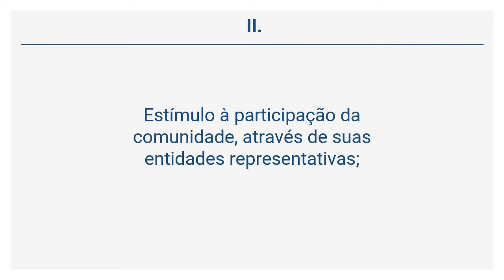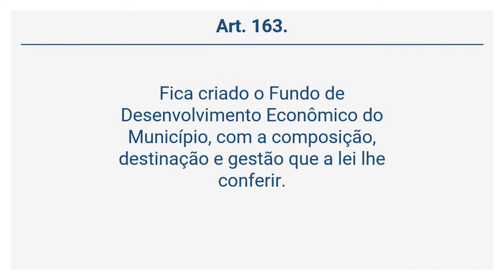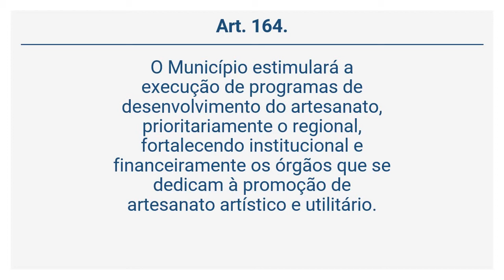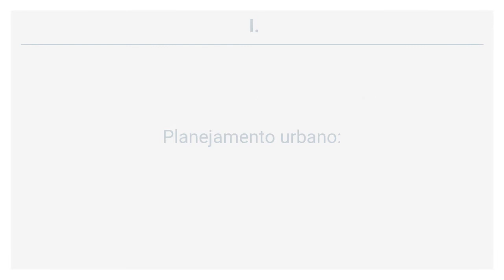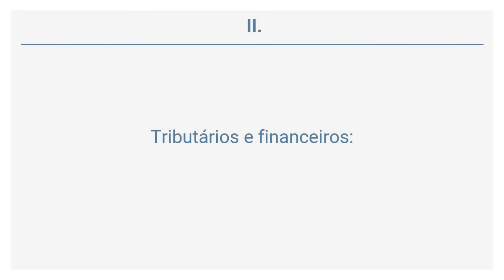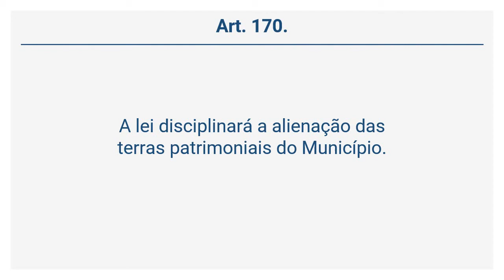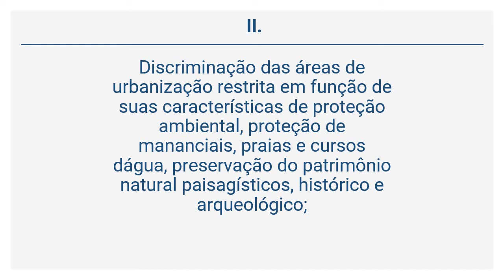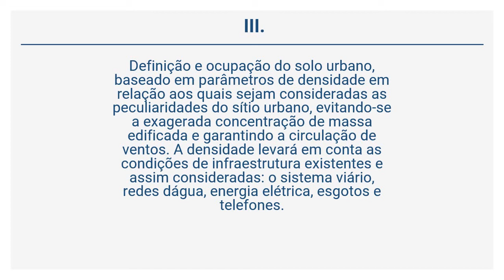Lei Orgânica do Município de Marabá (21 de 31) - Da Ordem Econômica